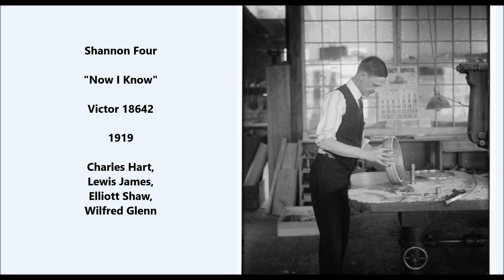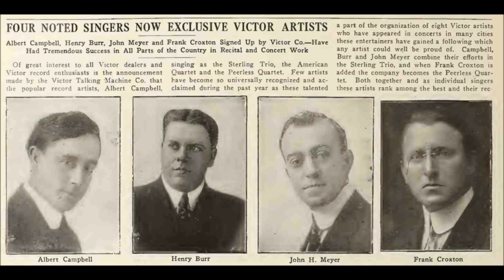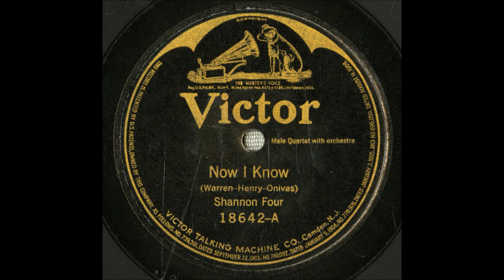Shannon Four "Now I Know" Victor 18642 (1919) Charles Hart, Lewis James, Elliott Shaw, Wilfred Glenn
Shannon Four

Victor 18642

1919

Charles Hart,
Lewis James,
Elliott Shaw,
Wilfred Glenn

Lyrics by Frank Warren

Wilfred Glenn lived from April 20, 1881, to June 26, 1970.

He was born in San Joaquin Valley, California.

This bass singer made records of operatic arias, oratorio solos, sentimental ballads, upbeat popular songs, and parlor tunes.

He sang in duets, trios, quartets, and more.

He possessed a rich bass-baritone voice. He was skillful at interpretation, and his enunciation was good.

He began recording in choral groups for Columbia around 1909.

As a solo artist he made his Victor debut in 1913 with Spross's "Song of Steel" (17182), and Victor catalogs soon afterwards declared that he was exclusive to the company.

His best-selling disc as a solo artist was Victor 17309, which featured the standards "Rocked in the Cradle of the Deep" and "Asleep in the Deep."

They were remade electrically in 1926 and issued on Victor 20244.Edison issued only one record of Glenn as a solo artist: Jude's "Mighty Deep," released as Blue Amberol 3959 in April 1920.

His one Columbia recording as a solo artist is "Gypsy Love Song" from Victor Herbert's The Fortune Teller (A3598).

He sang far more often in groups than as a solo artist. He occasionally substituted for William F. Hooley during Victor sessions of the Haydn Quartet, and he joined the Orpheus Quartet as a regular member soon after Hooley died in 1918.

He attended sessions for the Victor Light Opera Company, Lyric Quartet, and Trinity Choir.

On December 8, 1915, he sang as a member of the Victor Opera Sextette during a recording of the Lucia di Lammermoor sextet (55066), the others being Harry Macdonough, Marguerite Dunlap, Reinald Werrenrath, Lambert Murphy, and Olive Kline. The Donizetti number had been recorded years earlier by a Victor Opera Sextette for Victor 70036, with Hooley providing bass.

If any singer may be called a successor to Hooley, it was Glenn.

Victor issued only one authentic cowboy song in the acoustic era: soloist Glenn, assisted by the Shannon Quartet, sings "Whoopee Ti Yi Yo" on Victor 19059. It was issued in July 1923, and Victor's supplement for that month calls the number "educational" and "a genuine cowboy song, such as few Americans ever have heard of, much less heard."

He did much concert work and in the late 1920s sang on radio as part of the Eveready Mixed Quartet, which also featured contralto Rose Bryant, soprano Beulah Gaylord Young, and tenor Charles Harrison.

His greatest success was as bass and manager of the Shannon Four, which evolved into the more famous Revelers, the personnel of which changed over the years.

The Revelers disbanded in 1939 but Glenn later formed another quartet and again used the name.

He dissolved the Revelers in 1954 and retired to a Virginia farm (Victor's July 1923 supplement includes a photograph of Glenn taken "on a Chicken Range"--a chick is on his head).

He died in Charlottesville, Virginia.